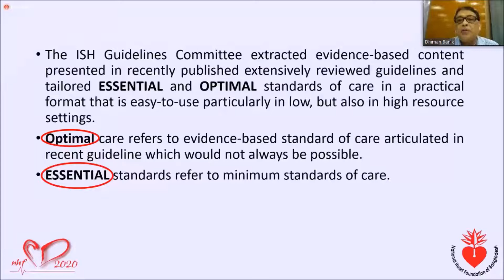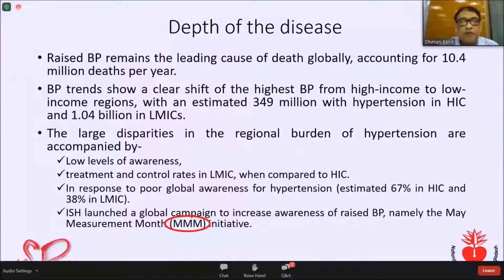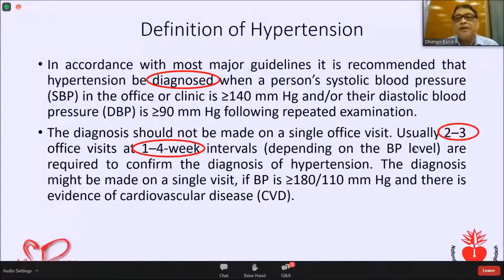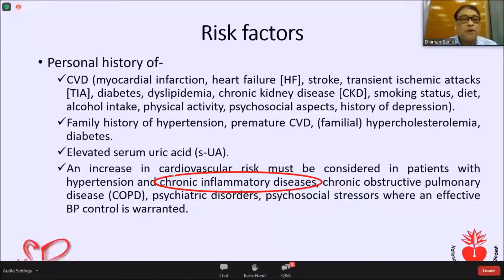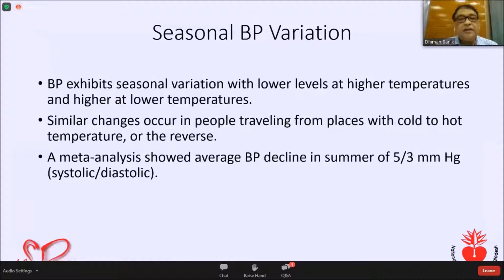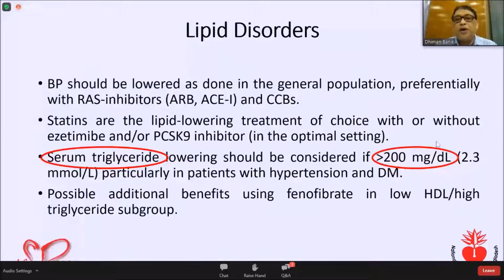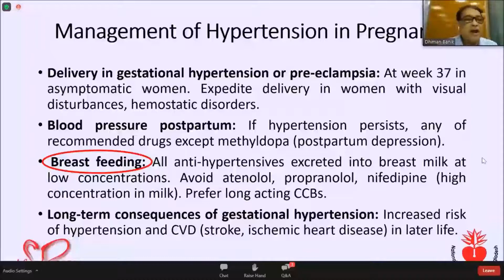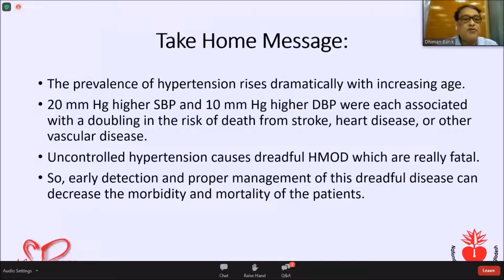Hypertension by Dr. Dhiman Banik sir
Dr. Dhiman Banik,
Associate Professor,
Department of Cardiology,
NHFH&RI, Dhaka.